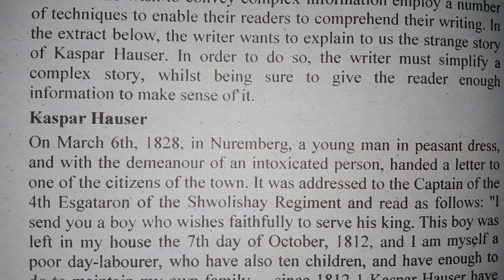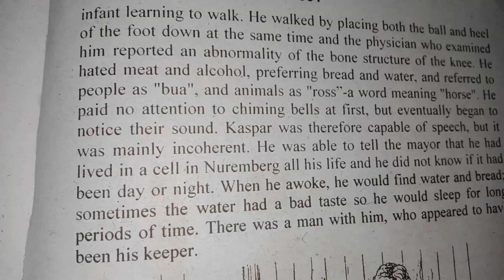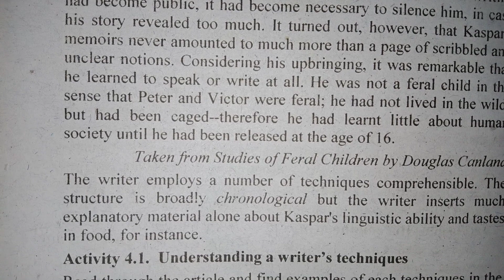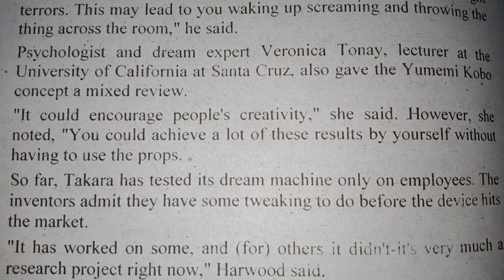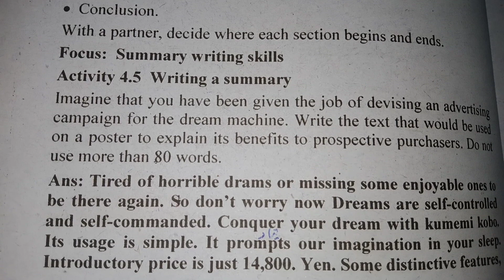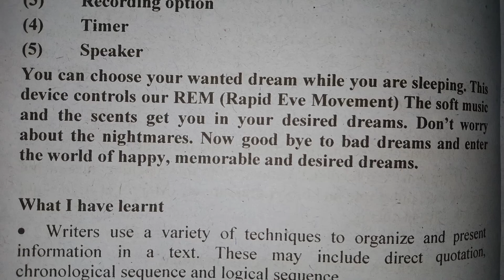unit 4 (answers) course code ENG-111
history of cognitive psychology
speech ab andheron ka tasalut hai yahan